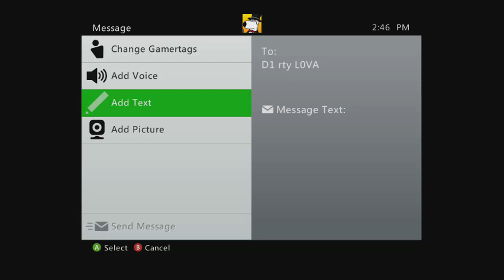Injustice Live Shenanigans 21.2: Pick A Top Tier!